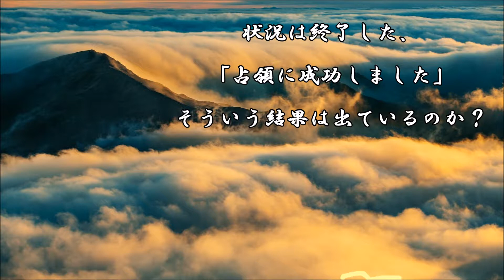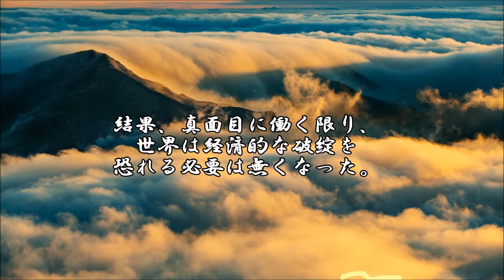ショートサーキット出張版読み上げ動画4122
現状、ＴＡＩＴＯはスクウェア・エニックスの子会社ではあり、
それでもここが「星と翼のパラドクス」それを出すのは不思議。

素材著作
風景